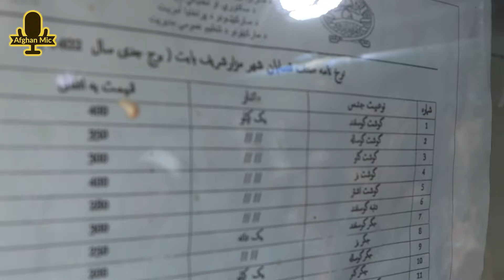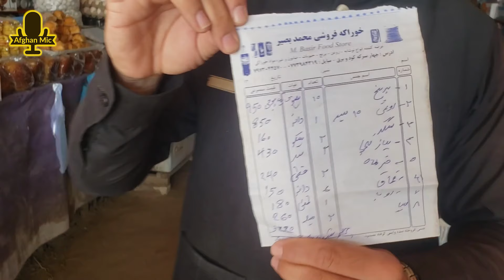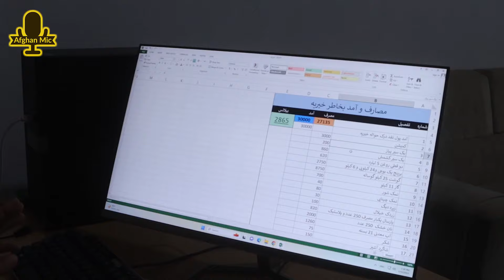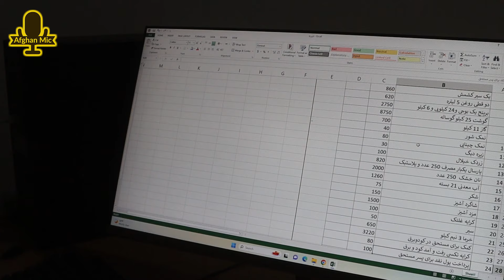گزارش حیات‌الله، افطاری، قابلی پلو برای افطار، رمضان، قیمت گوشت، مواد خوراکی | Afghan Food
افطار
پلو
قابلی پلو
گوشت
افطار
رمضان
نیازمندان
کامره
افغان مایک
همایون افغان
کابل فنس
کابل
مزار
بلخ
ولایت بلخ
غذای افغانی

مزارشریف
ولایت بلخ
حیات الله
اسحاقزی
برگشت دوباره
وطن
رمضان
نرخ
قیمت
مواد خوراکی